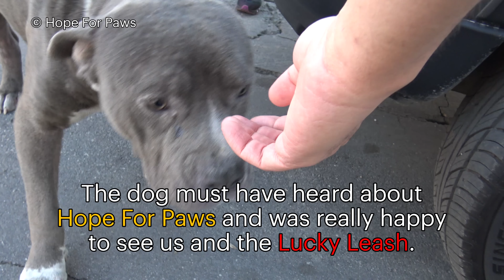Abandoned Pit Bull doesn't lose hope that some people are awesome!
Sterling was rescued just because you share our rescue videos and because of that, people know to call Hope For Paws for help!
YES, it is true - you can buy our Lucky Leash on our website, and 100% of the profits go towards rescuing more animals.  The more

We're making amazing progress with our donation goal, and together I know we can do it... we just need another push  :-)

Thank you so much Hope Ranch for working with Hope For Paws.  Sterling is such a great dog, and I was so happy to visit him a couple of weekends ago in his new home... having the best time of his life with so many other doggie friends.